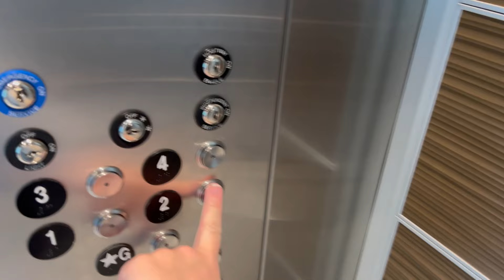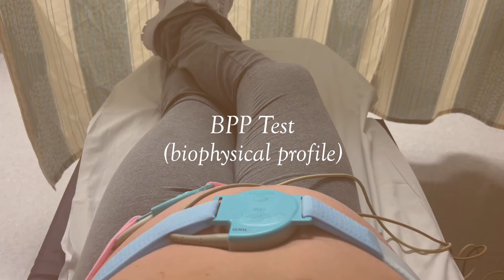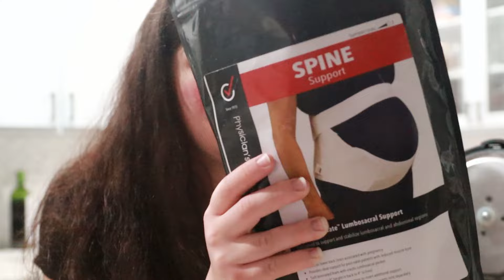36 WEEK PREGNANCY UPDATE | OB appointment, BPP test, mom guilt, pregnant day in my life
Today I had my 36 week pregnancy OB appointment! Had to do a BPP test and I open up about mom guilt. Welcome to a pregnant day in my life